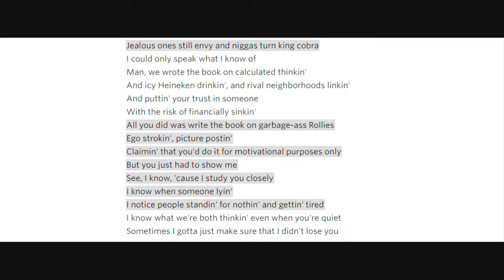Drake Disses Meek Mill on 'More Life' saying all he Raps about is 'Garbage A Rollies'